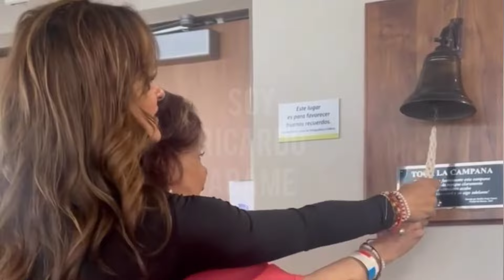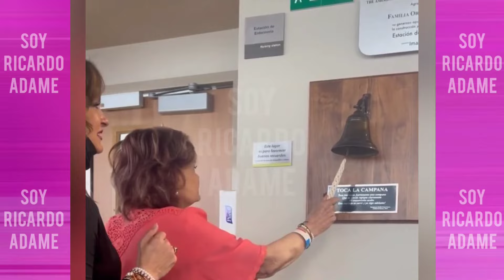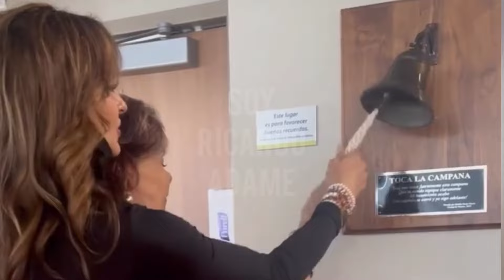MARIANA SEOANE ASÍ CELEBRO QUE SU MAMÁ VENCIERA EL CÁNCER !!!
mariana seoane